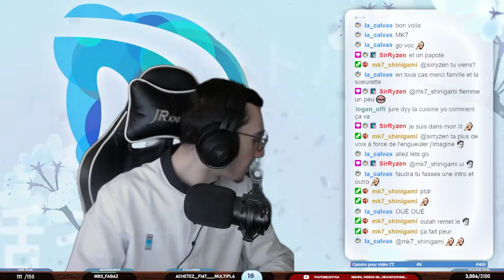JE CUISINE EN DIRECT SUR TWITCH ! (Rediffusion)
Bonjour à tous ! Aujourd'hui dans cette vidéo je vous partage la rediffusion d'un live cuisine qui c'est passé sur Twitch ! J'ai passé un super moment ! J'espère que le vidéo vous plaira, bon visionnage !